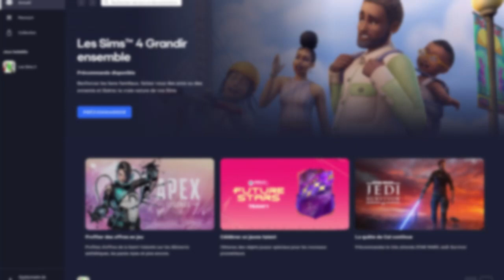Comment résoudre les crashs au lancement de l'EA App ?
Si la nouvelle application d'EA plante après avoir cliqué sur le bouton de connexion, voici une petite astuce pour résoudre ce bug. Cette solution n'est bien sûr valable que pour ce problème de crash précis mais c'est suffisamment fréquent.

Si vous avez d'autres soucis avec l'EA App, vous pouvez les poser sur le forum d'EA